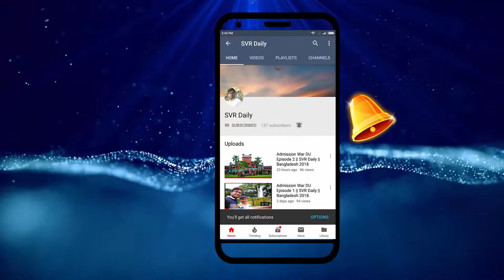River Vlog Episode 3 || SVR Daily || Bangladesh 2018